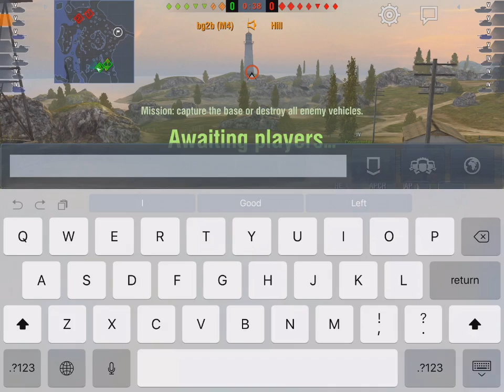WoT Blitz Game Play - M4 and T1 Heavy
A chaotic game on Mines.